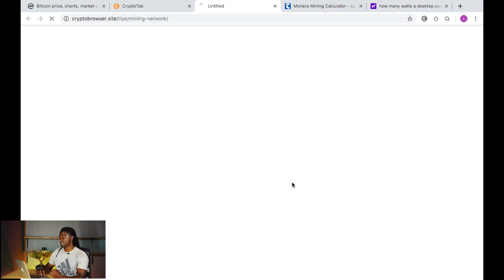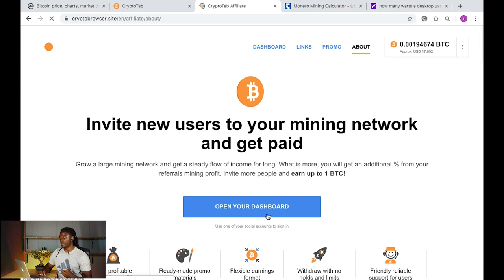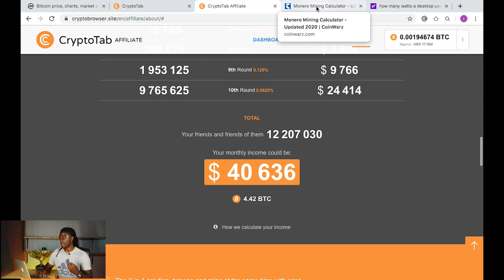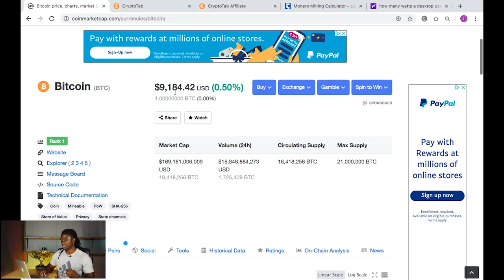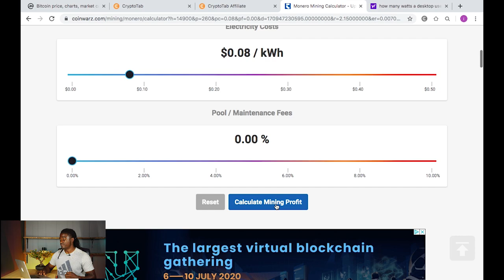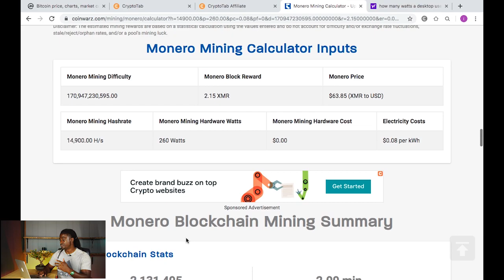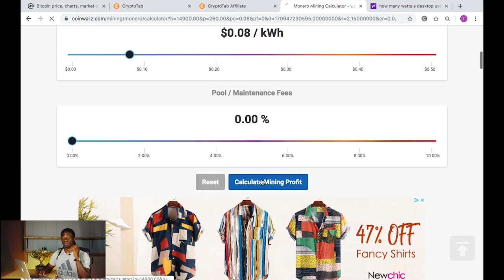Mine Bitcoin For Free- Insane Profits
► COINBASE: The BEST Way To Buy BITCOIN